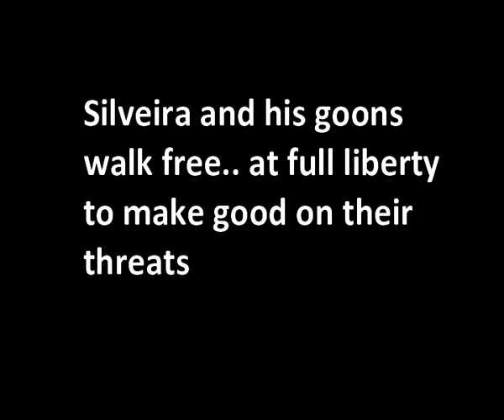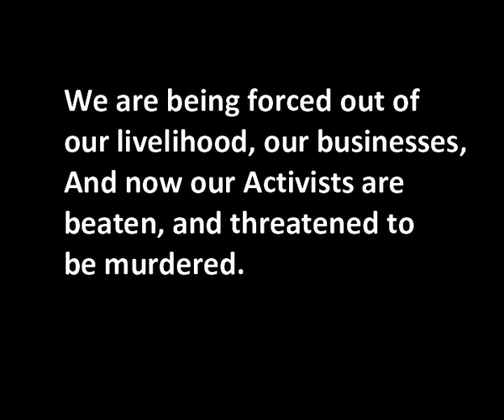Documentary : Assault on Activist Rama Kankonkar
Mini documentary on Activist Rama Kankonkar who was assaulted by  local politicians in Goa